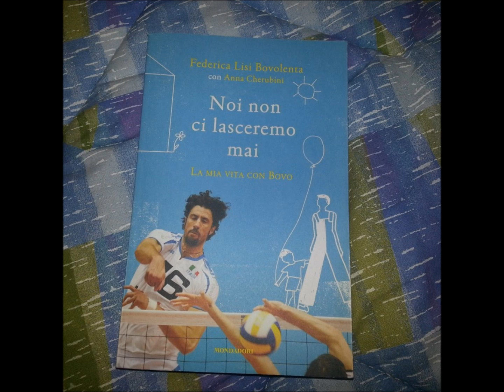Federica Lisi Bovolenta@RadioHinterland 14 - 01 -14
Federica Lisi Bovolenta ospite del programma Ilcaffedelle10suRadioHinterland parla del suo libro